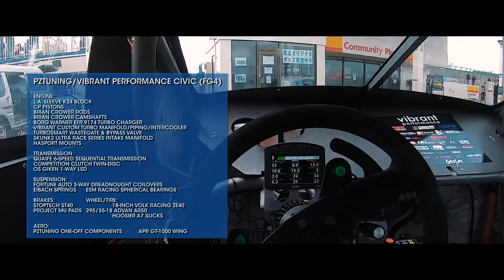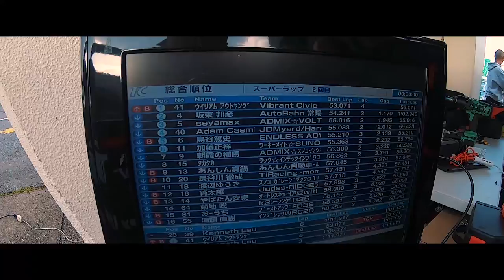...And New FWD King of Tsukuba - CHRNCLS Vlog 2019 #10 (Part 5)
It's a little crazy to think that in 2019, there is a new FWD record-holder at the legendary Tsukuba Circuit—and the driver isn't Japanese...and isn't even from Japan. Well, it has happened, and I'm happy to say that I was there to witness it. Being a bit of a traditional guy, especially when it comes to Japanese car culture, I hold a lot of things sacred. If it were up to me, I guess you'd say that I'd prefer that record to be upheld by a famed driver like Nobuteru Taniguchi, but our community has become so intertwined and globally-recognized that it isn't even a surprise that this day would come. In Part 5, this concluding Vlog covering the Attack Tsukuba event, watch how the new FWD Lap Record (0:53.071) comes to pass...but not before a little bit of drama happens to make things even more interesting.

Yasutaka Shimomukai (@exceed_jp)
Yonas Liu (@jdmyard_yonas)
Adam Casmiri (@adamcasmiri)
Masa Chiba (@masachiba)
Sean Lucas (@naritadogfight)
William Au-Yeung (@pztuningwill)
Vibrant Performance (@vibrant_performance)